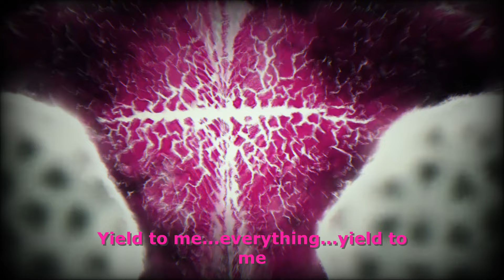Berserk - This is my rage